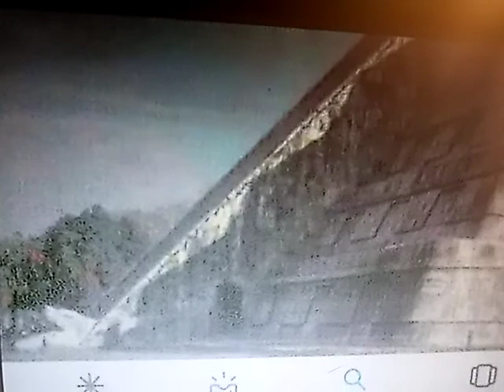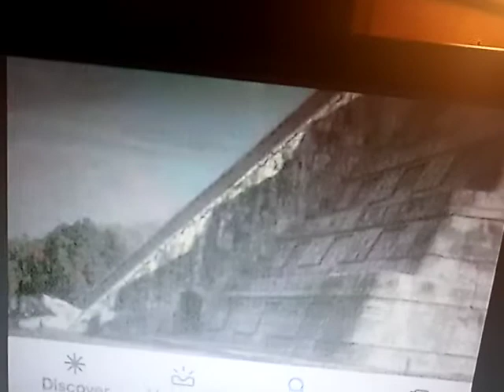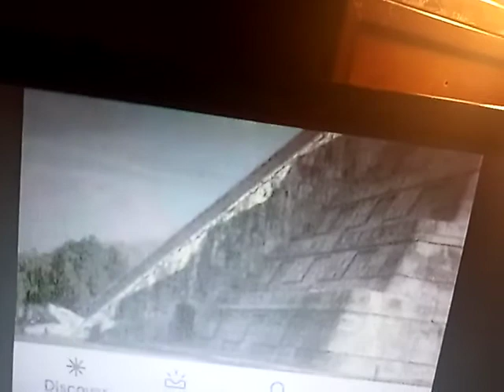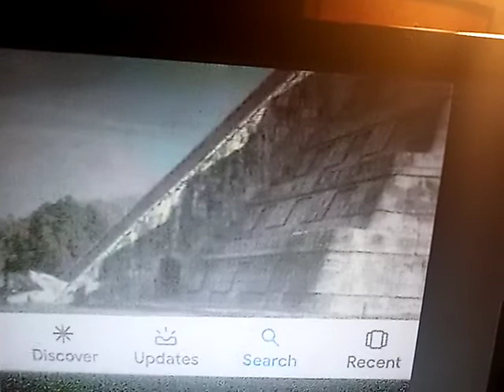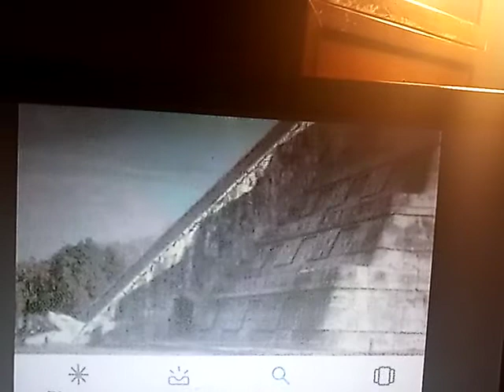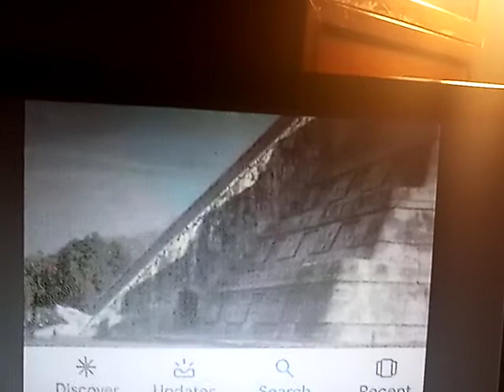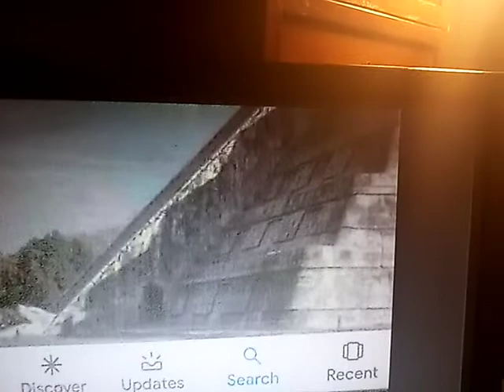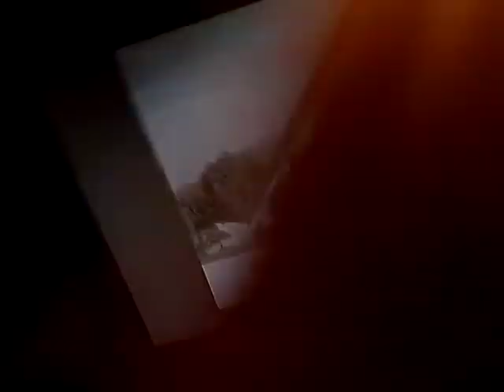God ra in ancient America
The pyramid chichen itza represent Mary and baby Jesus inside her stomach